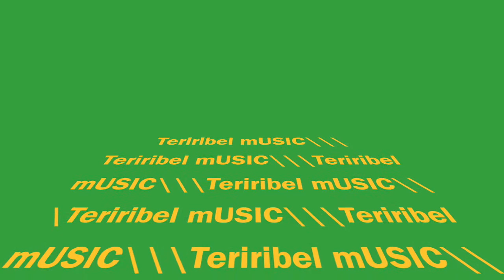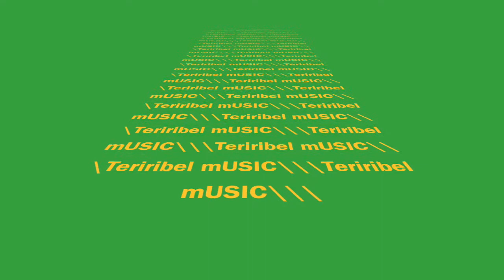Pepaseed Terrible Music